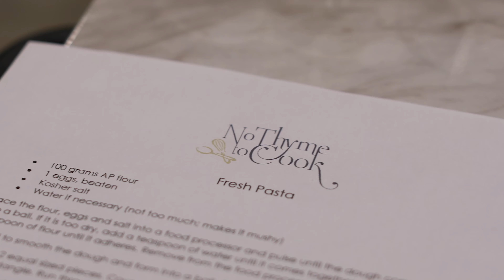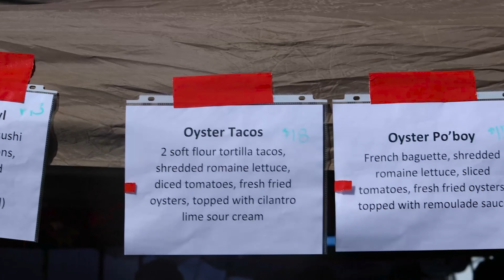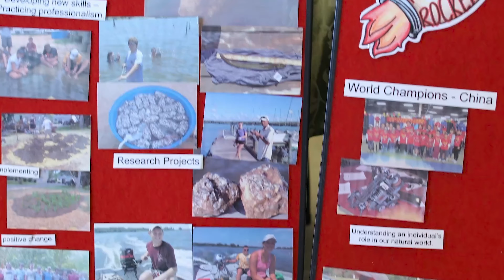Oysters, Oysters Everywhere at the 56th Annual U.S. Oyster Festival: Chesapeake Farm & Bay to Table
Whether slurped raw, fried, baked, braised, or roasted, the Chesapeake oyster reigns supreme. Library CEO Mary Hastler will cheer on Chef John Shields as he judges the hotly contested U.S. Oyster Festival Cook-Off. With him in the judges stand is this episode’s special guest Gwyn Novak, chef, author, and owner of No Thyme To Cook Cooking School in beautiful Solomons, Maryland. Then it’s back to the kitchen where we’ll cook up some delicious recipes and, of course, have lots of fun. Register today- you don’t want to miss this one!

Chesapeake Farm & Bay to Table is a partnership between Harford County Public Library and Our Common Table.